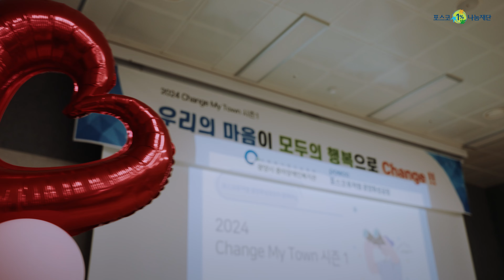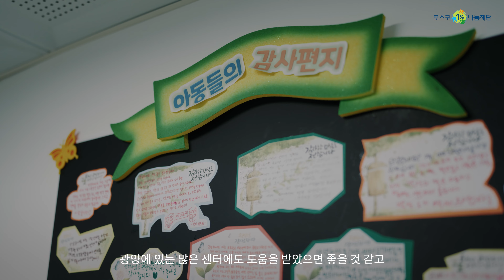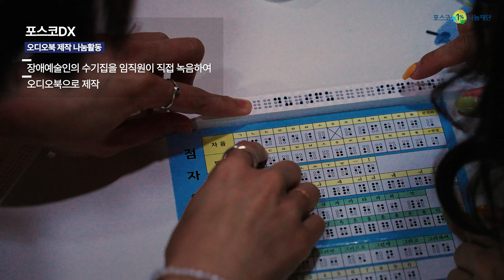[기타 취약계층] '24년 Change My Town